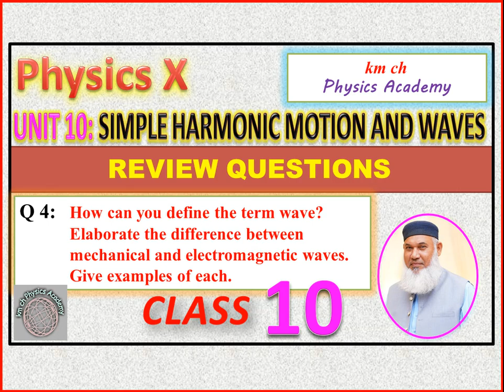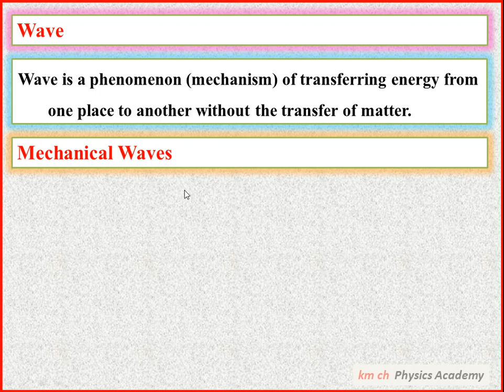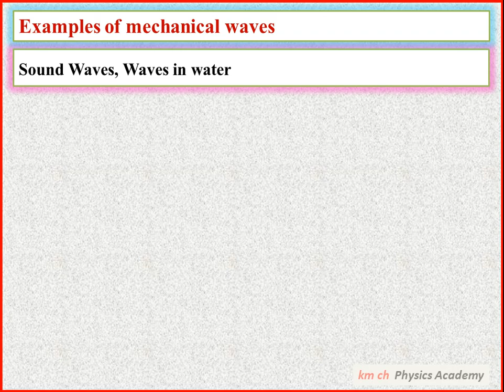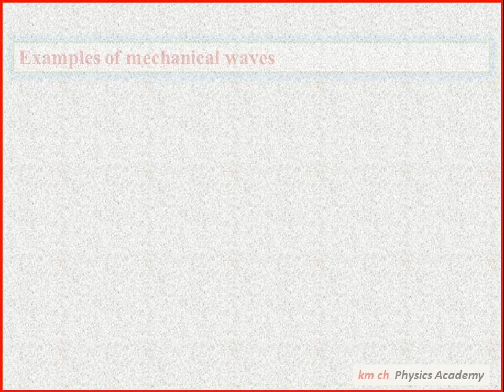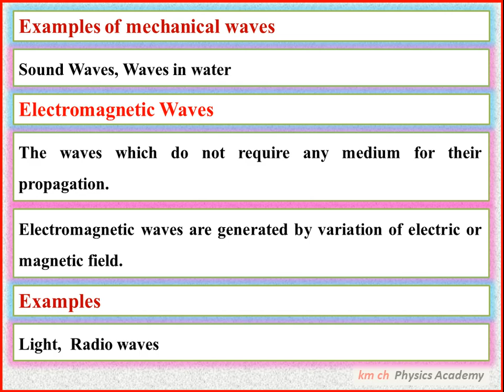Q 4 | Physics-X | Unit 10 | Simple Harmonic Motion and Waves | Class 10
Q 4:     How can you define the term wave?
            Elaborate the difference between mechanical and electromagnetic
            waves.
            Give examples of each.